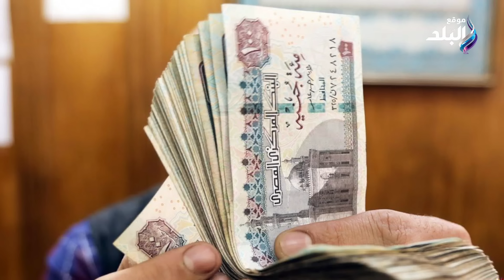لمواليد الثمانينات | شروط جديدة للمعاش المبكر .. ما التفاصيل ؟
ـــــــــــــــــــــــــــــــــــــــــــــــ